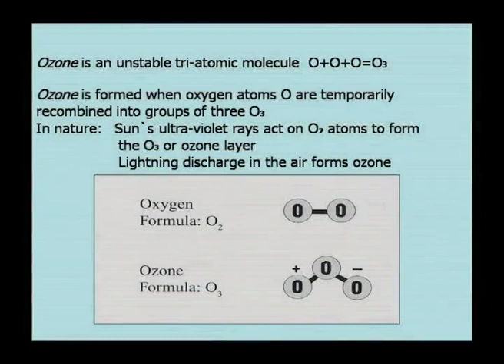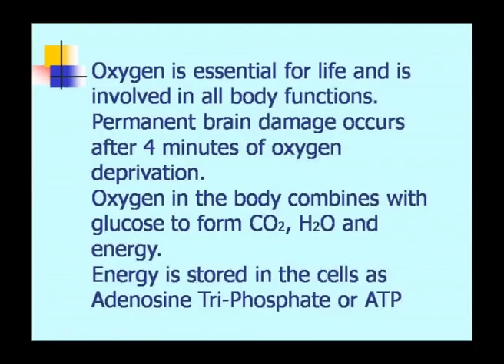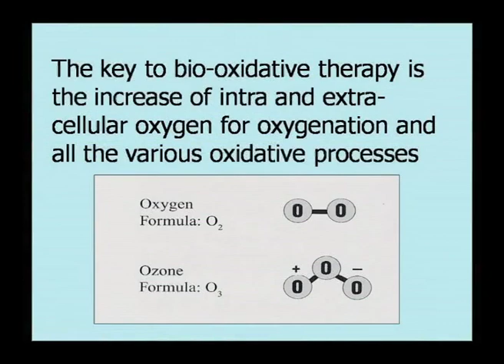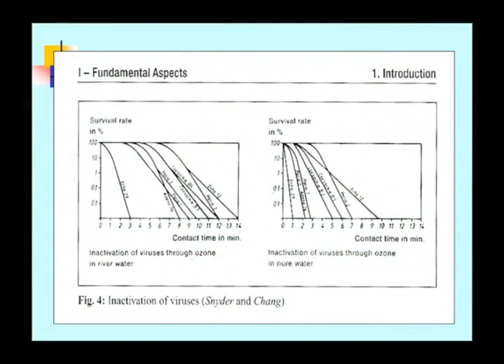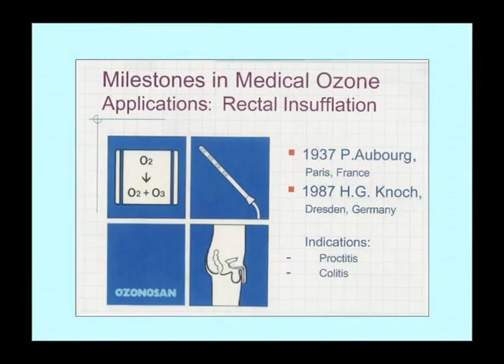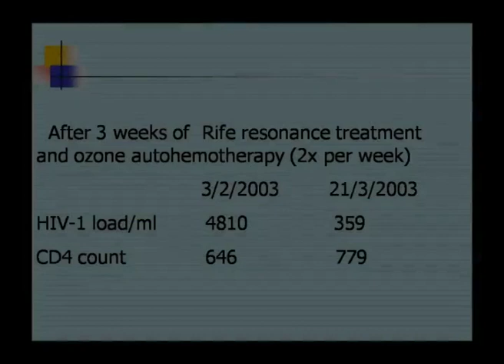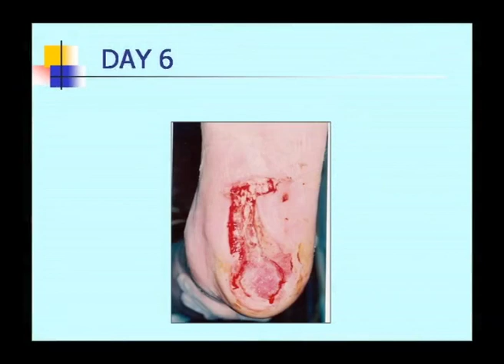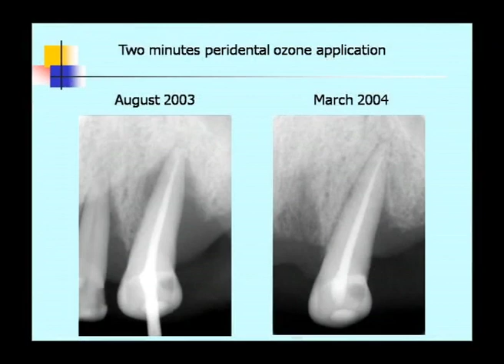Ozone Therapy Explained - Dr Piet Boshoff MChD - Maxilla Facial Surgeon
In this video, maxilla facial surgeon, Dr Piet Boshoff discuses the incredible technology that is ozone therapy.